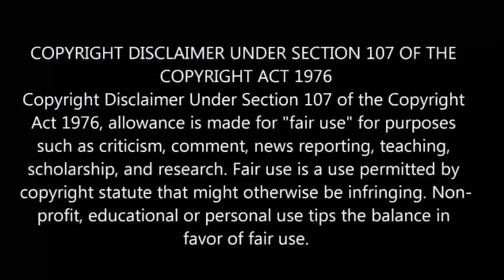By The Grace Of God பகுதி- 9 தமிழ் விளக்கம் | Story Explain Tamil | Anime boy